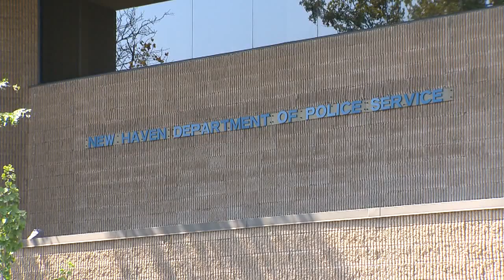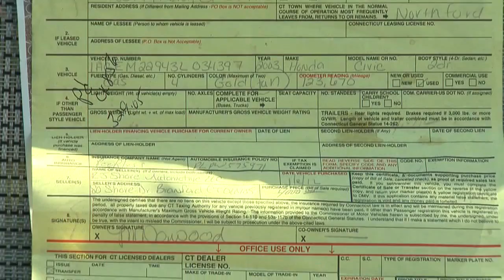Woman who bought stolen car gets it back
A car was reported stolen, bought, sold again, and then taken away from it's most recent owner.